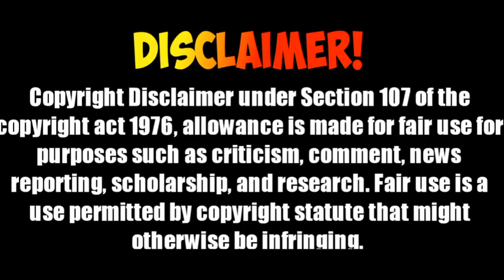Top-5 Best Mythical Pokémon explained in tamil | Tamilan Times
Pokémon unite gameplay

                Copyright disclamer